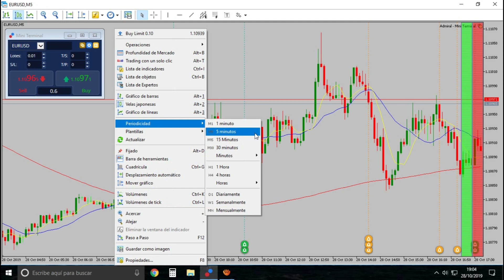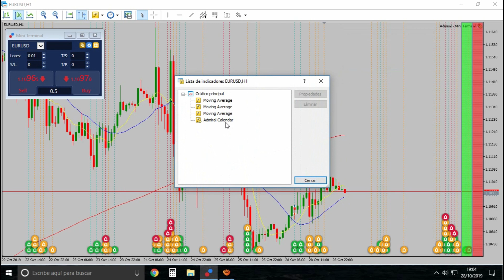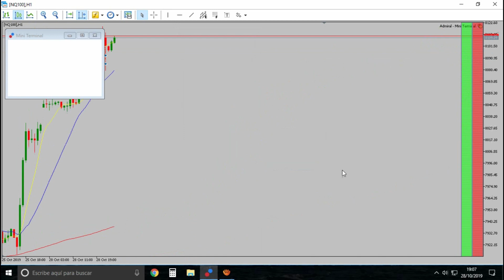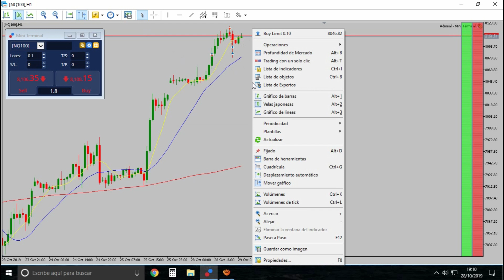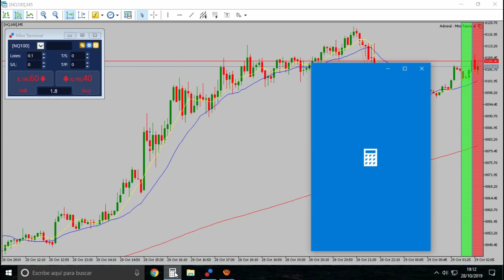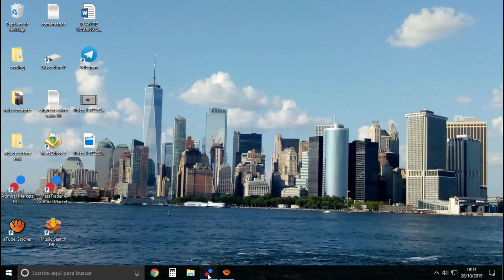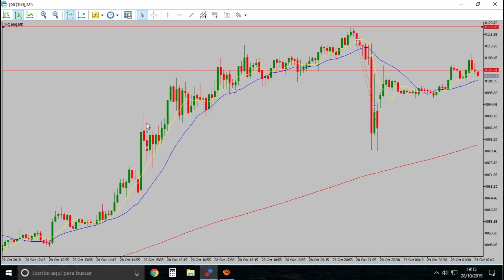💀 👻 👽 OPERANDO con la PODEROSA estrategia de OLIVER VÉLEZ💀 👻 👽 016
DIA 016,  con cuenta real con un capital de 1000 USD.
16 DÍAS DE OPERACIONES Y NO PAGUÉ nada de COMISIÓN!!! 👈 👈Video blog dedicado a registrar el aprendizaje de ALEJANDRO AYALA, como un TRADER profesional de OLIVER VÉLEZ, con el programa iFundtraders, Aquí encontrarás sus avances, fracasos, métodos de estudio, consejos, y muchas anécdotas más.